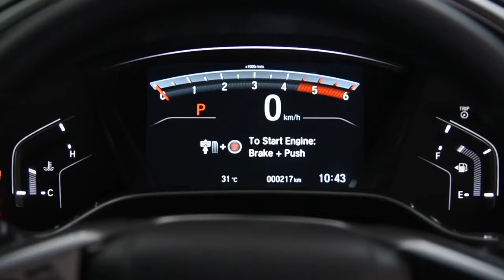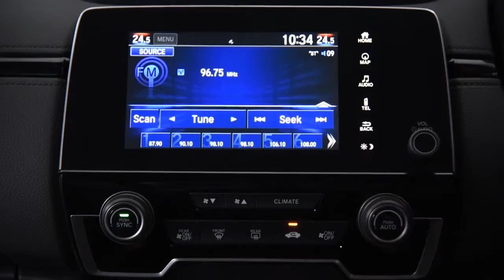รีวิว New Honda CR-V ปี 2017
รีวิว : New Honda CR-V ปี 2017 ( ฮอนด้า ซีอาร์-วี ใหม่ ) ท่องแดนใต้ภูเก็ต – พังงา ลองสมรรถนะจริง 2 รุ่น ทั้งเบนซิน และดีเซล ราคา รถยนต์ใหม่ เริ่มต้น 1,399,000 บาท